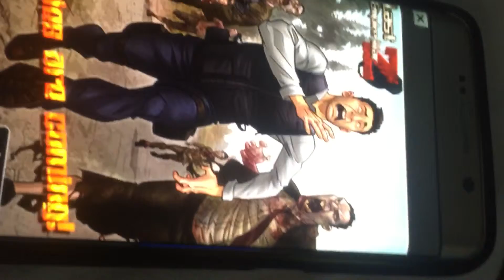Dig to China part 1